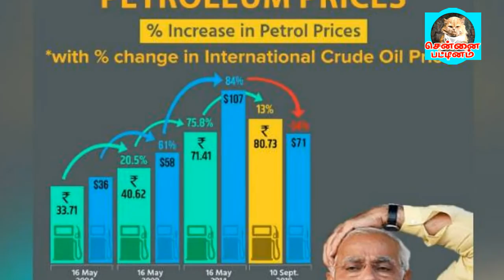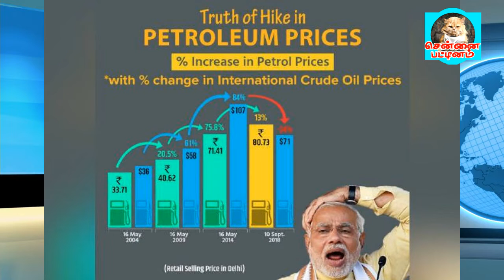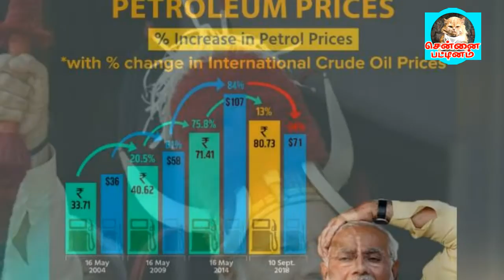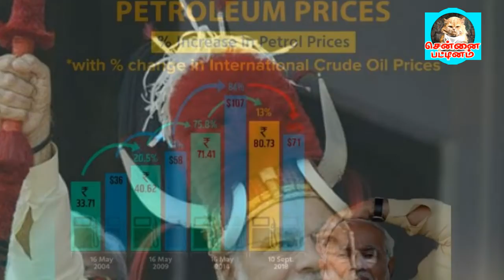பெட்ரோல் விலை எப்போது குறையும் | பெட்ரோல் 100 ரூபாயை தாண்டும்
2019 god in MODI / பெட்ரோல் விலை எப்போது குறையும் | பெட்ரோல் 100 ரூபாயை  தாண்டும் | BJp